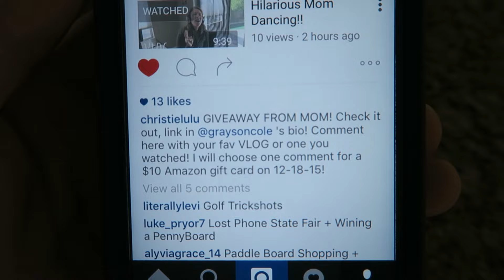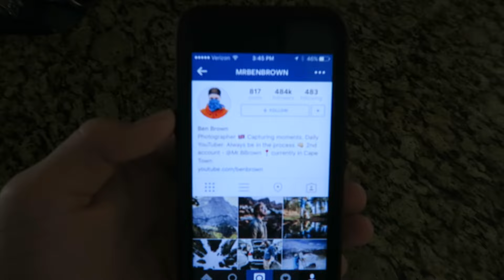Planning For Disneyland!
43 ~ December 17th 2015

GO ENTER^^

snapchat~ @gmangotswag
beme~ grays0n

P.S. Give this vlog a thumbs up if you enjoyed!!